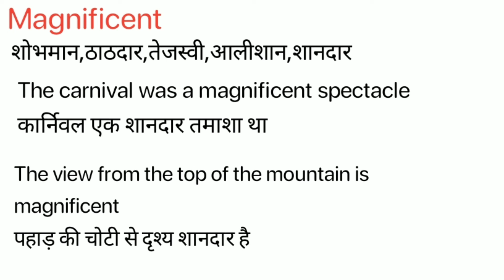Magnificent Meaning in Hindi